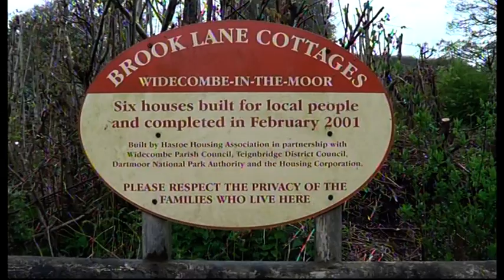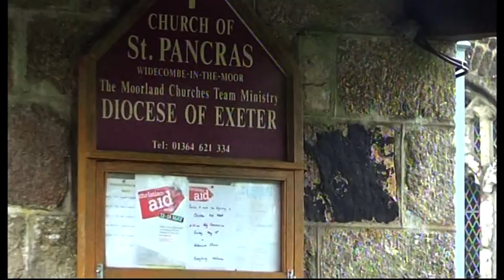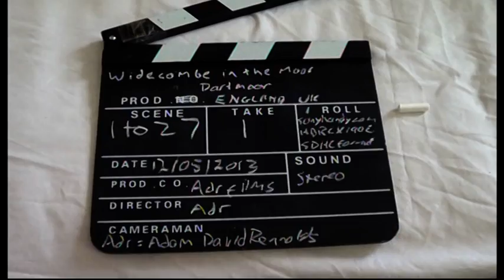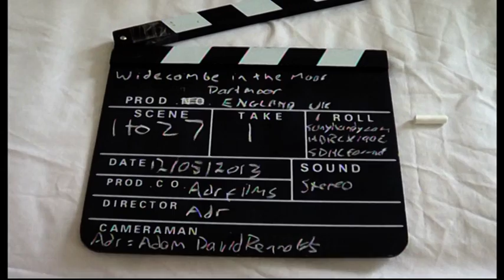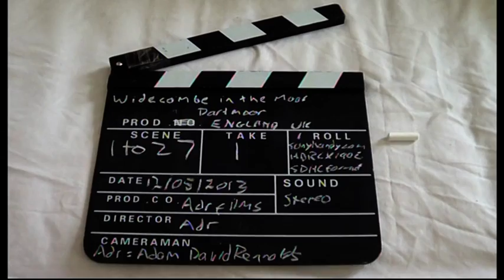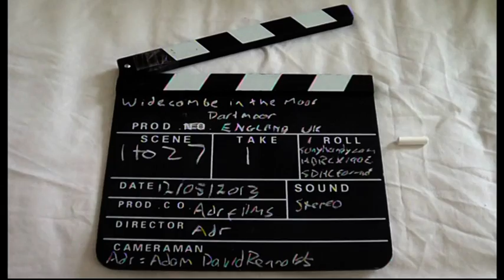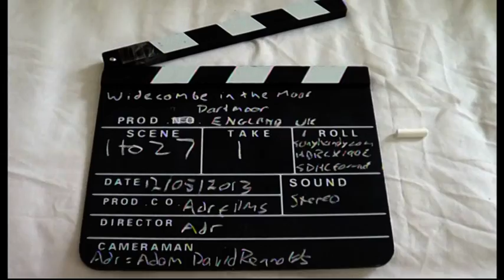Widecombe On The Moor by adr films 2013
Dartmoor Devon England UK